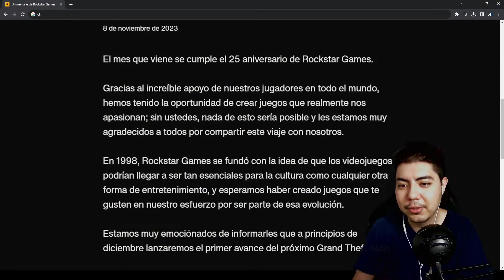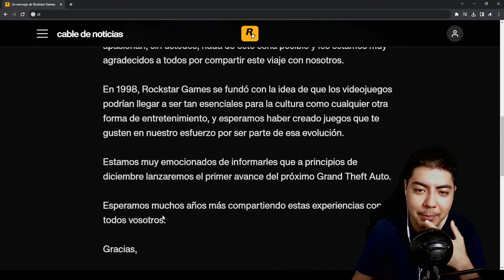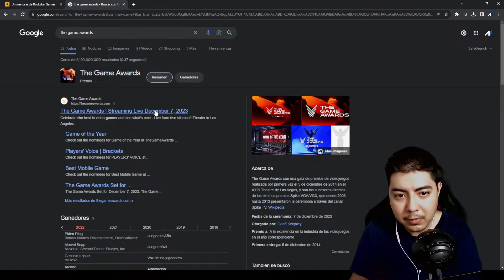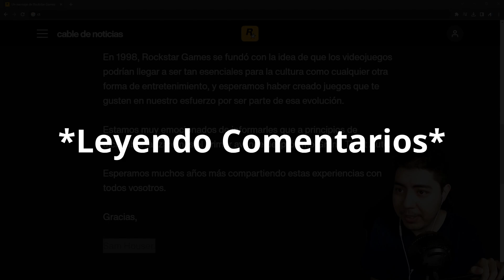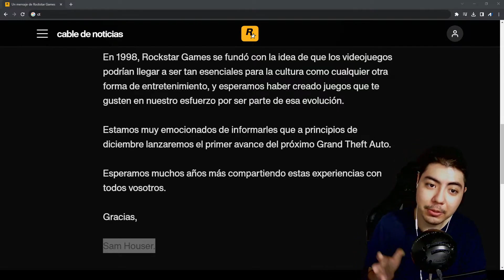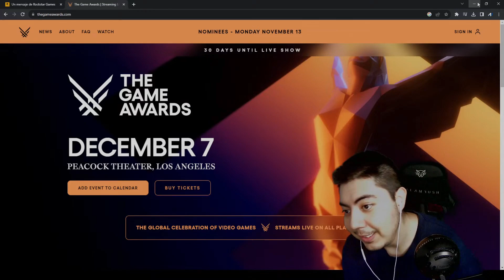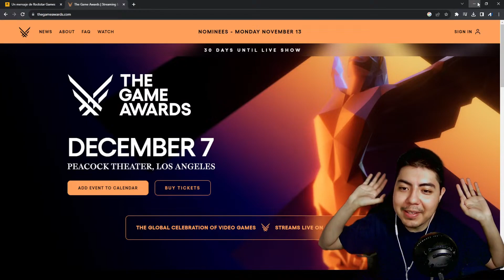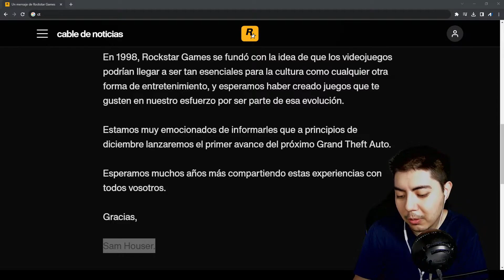🎮 GTA 6 ANUNCIA su PRIMER TRAILER y lo que Podemos Esperar...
En este video hablamos sobre la fecha de estreno de GTA 6 y que tal podria ser comparado con otros juegos de rockstar ademas de algunos otros detalles...